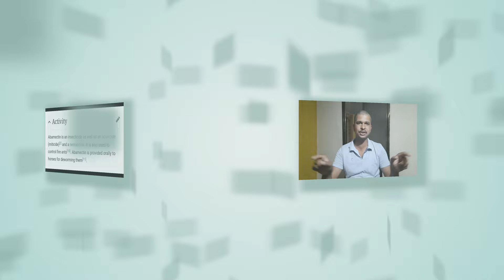आबासीन से माईट और थ्रिप्स कैसे कंट्रोल करे /Crystal Abacin Mite Control/mite abammectin benzoite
इस विडियो मै हम आबासिन के बारे मै बताने वाले है ,